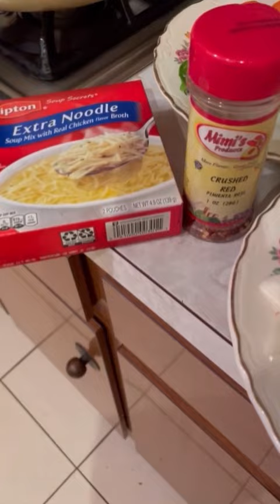sunday ramble mukbang boomer